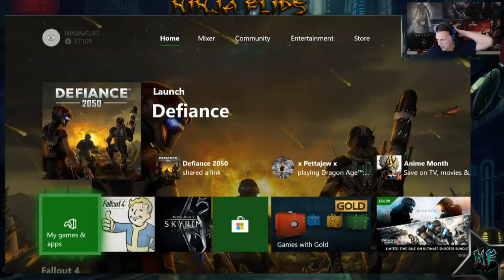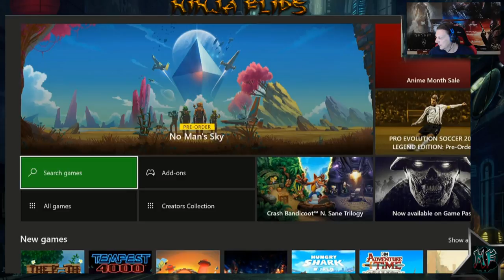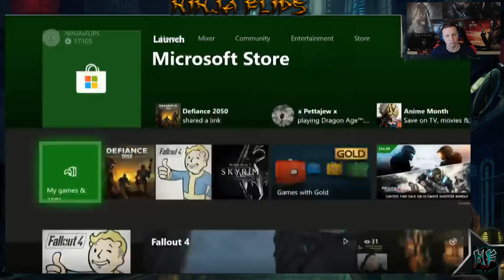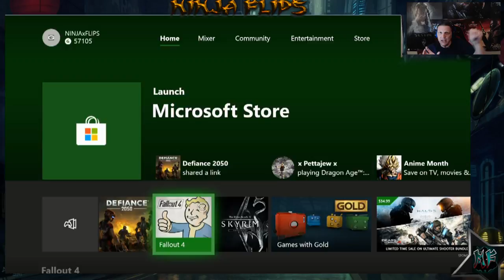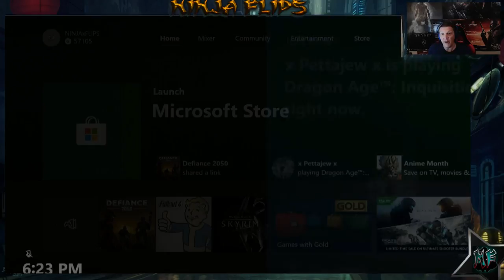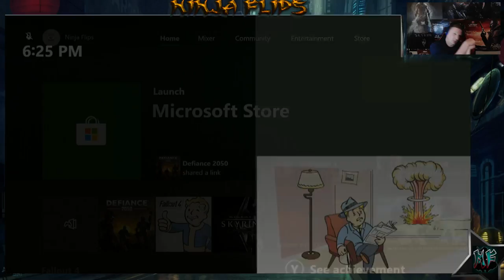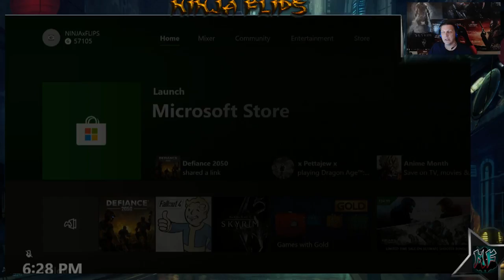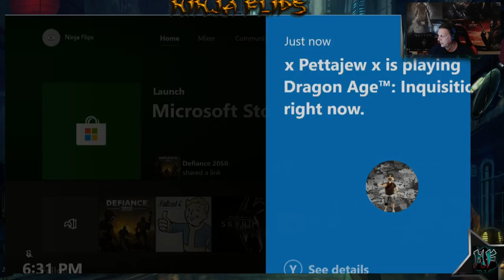Defiance 2050 | XBox One X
Defiance 2050.

And I still love Fran. ThatSoundsLikeSomethingATalVashothWouldSay. If you are a white, SJW male barista for Starbucks wearing a man bun and secretly hating white people because Hillary told you to, then comments made in this stream *may* offend you.

Nathaniel McGarrett, I miss you Little Dude, and always will.

Fallout 4 Mod List / Load Order XBox One :

Armor and Weapons Keywords Community Resource (AWKCR) (XB1: All DLC) - Valdasi
Armorsmith Extended - Gambit77
[XB1] UCO Base Game - ANDREWCX
Survival Options - Jekod
Give Me My Bottle Back - XBox01
STFUPreston (One Minuteman Radiant Quest At A Time) - Crimsonrider
Keep Radiants In The Commonwealth) - AlpineYJ
Slow Leveling (XB1) - IcyDeadPeople
Level Cap - Wanderer_308
Fallout 3 Lighting and Weather in Fallout 4  - TeMka169
Icebreaker Piper - Blockyhead
Girly Idle Animation (Cherry Picked From Girly Animations) - Langnao
Simple Radio Stations - Comiconomist
Vivid Waters (Vanilla) - Mangaclub
Visible Galaxy 4k - SpaceGoats
Vivid Fallout (HD) Roads and Bridges - Hein84
Signs And Posters (Retexture of Billboards, Posters, etc.) - Unpublished
Comics (Retexture of Comic Book Covers) - Unpublished
Skimpy Paintings (Retex. Of Paintings Vintage Nudes, etc.) - Me (unpublished)
Sexy Standby (TV Standby Replacer) - Me (unpublished)
Enhanced Blood Spatter - dDefinder
[XB1] Ponytail Hairstyles by Azar v2.5a - azar
Chloe (CBBE With Jiggle Physics ,Bodyslide - Caliente/Ousnius) - My Own Custom Bodyslide Project / Unpublished
Young Explorer (XBox) - lakeemV
Companion and NPC Face Replacer AIO Pack by Keke888 - necrostigma
Loving Curie - Koozebane
Loving Cait - Koozebane
X1 Jacq's NOT Default Eyes - demonofsarila
PIP-Pad - LittleChronic
Chloe Outfits (CBBE Jiggle Physics) - 2pec (Unpublished)
Black Toxic Raider Armour - GrinnginUrchin
Vault-Tec Slave Suit - TheKite
VTSS Replacer Patch - TheKite
Chloe's Painspike Armor (CBBE w/ Jiggles) - Acies (unpublished)
Lip Rings (Taken From Femshepping's Port) - Unpublished
Mac 11 - DOOMBASED
R91 FO3 Assault Rifle - T41nt3d

MAC-11 Machine Pistol (XB1 Version) - DOOMBASED
M82a .50 cal Sniper (Greatly Nerfed To Game Balance) - Amoveve

Ninja Flips Gaming Gear now available from my shop at CafePress

Any donations made to the streamer go towards things like bills, games, coffee, gear, more coffee, energy drinks. and coffee.

The Elder Scrolls V: Skyrim Special Edition Mod List / Load Order:
SMIM Static Mesh Improvement Mod - Brumbek
Vivid Weathers Def. Edition - Mangaclub
Skyrim Creature Overhaul (XB1) -
Lampposts Of Skyrim :SE - Micahghost
MAP Project Hippie - Rifleman399
Sexy Night Mother - Me (P4PU from alteration of a mod by Edhildil)
Partysnax Dilemma - Arthmoor
RDO Relationship Dialog Overhaul - cloudedtruth
Follower Overhaul (XBox One) - MayhemFighter
Fem Orcs Use Fem Animations - Fluffin
Immersive Wenches - KozukeHajime
Wet And Cold (XB1) - isoku
KS Hairdos Lite - Brataccas
KS Hairdos Lite TBBP Patch - AlpineYJ
saLa Hair - tktk
Adorable Females - Shroudlegacy
Chloe - Me (Seraphim TBBP Body w/ Maevan Mature Skin Texture and 3d Body Hair Merged Mesh)
rxkx22 Seranaholic (v 1.8) - AlipneYJ
LoRes Skin Texture - Maevan77
Natural Eyes - Shroudlegacy
Chloe Outfit Mashup - Me (P4PU From Seraphim Vanilla and Skimpy Sets, TBBP added to some Skimpy Outfits)
Merta Assassin Armor (TBBP) - AlpineYJ
Unique Armors & Weapons Unenchanted And Craftable - Gothenburger85
zarias Piercings - alaann
Weapons Of The Third Era - CoffeeeeCup
XP32 Maximum Skeleton XPMS - Allie1718
Dualsun Animation Replacer (DW Version) - SolidSkorpio
TBBP Animations - AlpineYJ
VHHWalk Only - Me (Walk Animation Only From Victoria's High Heel Walk)
Khajiit Has Stealth - Me (MT Sneak Idle Only From Crawl On All Fours Mod)
Fiona Idle For Females - TarshImports
Beasty Greatsword - EvilPandaButt
The Ultimate Dodge Mod - ShikyoKira
Realistic Water 2 - isoku
Enhanced Blood Textures - dDefinder

Weekly Live Stream on YouTube - Wednesday - Sunday Nights @ 8 EST (or earlier - follow on Twitter and/or Facebook to be notified when we go live) until we start nodding off.

Follow Ninja Flips to be notified LiveStream events and daily video uploads!!!